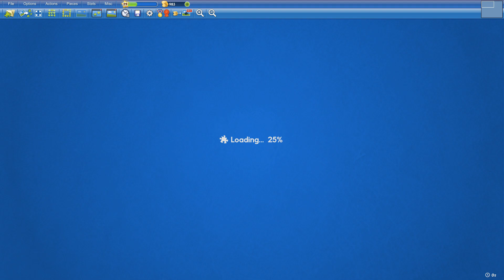Patchwork Design in 32min5s